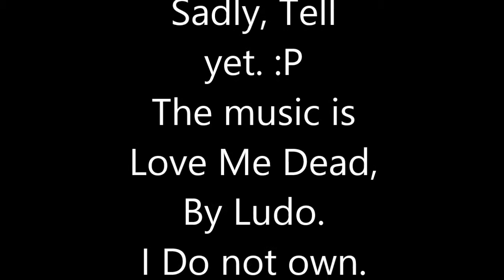My Characters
I MEAN NO COPYRIGHT. NONE AT ALLLLLL
NOOOOOOOOONEEEE
NOOOOOOONEEEEEE
This is for PURE entertainment. I am not making a profit off of this. ALL. Goodday. ~Song: Love Me Dead by Ludo~ Good day, Sir or Madam. Or He~she. O^O...